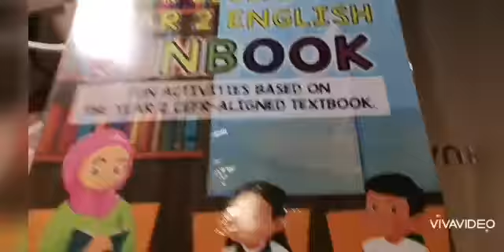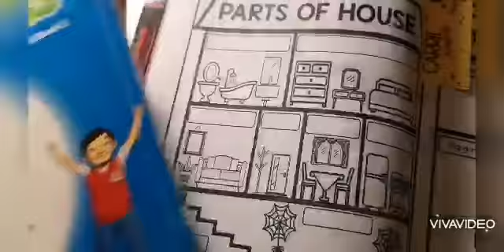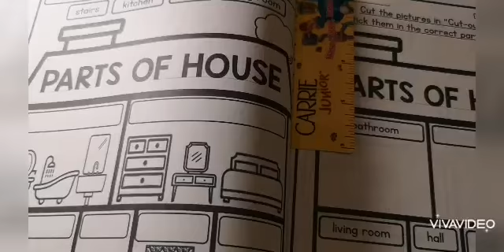English Yr 2 - Unit 6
The Old House pp28-29